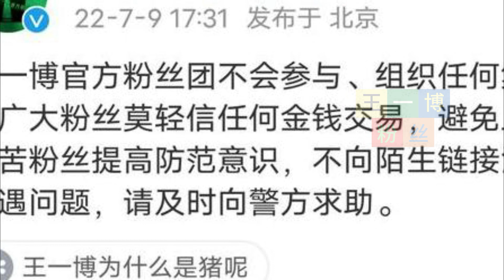【王一博粉丝7月10日】王一博的粉丝团呼吁大家存好钱王一博的影视制作公司蒸蒸日上, 王一博流量真实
王一博粉丝 - 王一博的粉丝团呼吁大家存好钱王一博的影视制作公司蒸蒸日上, 王一博流量真实